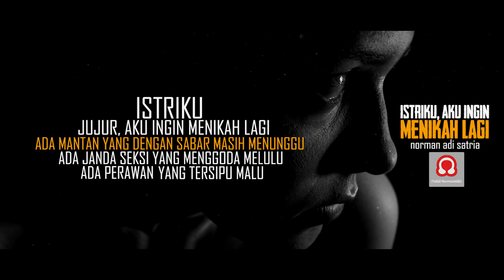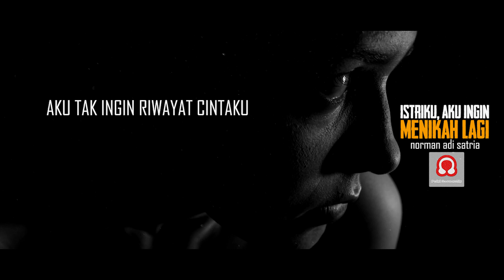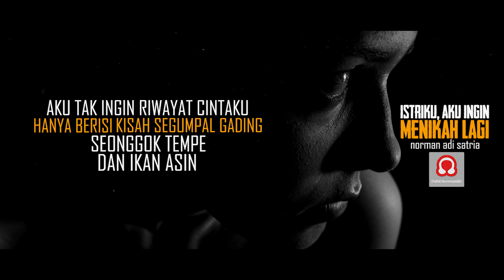ISTRIKU, AKU INGIN MENIKAH LAGI | Puisi Norman Adi Satria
Puisi “Istriku, Aku Ingin Menikah Lagi” ditulis oleh Norman Adi Satria pada 6 Agustus 2018, berkisah tentang kesetiaan cinta seorang suami kepada istrinya. Dengan kejujuran yang tentu berat untuk diungkapkan karena bisa menggores hati, sang suami akhirnya jujur bahwa dalam perjalanan rumahtangga mereka sempat terbersit keinginan untuk menikah lagi. Keinginan itu muncul ketika tiga sosok istimewa datang silih berganti. Mulai dari mantan yang dengan begitu setianya masih menunggu, hingga gadis yang selalu melihatnya dengan tersipu malu. Namun setelah merenung, ia mengurungkan niatnya.

Jika kalian suka, silakan bagikan. Semoga yang jomblo segera menikah dan yang telah menikah segera diberi momongan dan langgeng selamanya.

JUDUL PUISI: ISTRIKU, AKU INGIN MENIKAH LAGI
Karya: Norman Adi Satria
Voice Over: Norman Adi Satria
Video Editor: Norman Adi Satria
Editing Software: Adobe Photoshop, Adobe Premiere Pro, Adobe Audition, Audacity.
BACKSOUND MUSIC: Beneath the Moonlight by Aaron Kenny & Angel’s Dream by Aakash Gandhi
LINK PUISI: